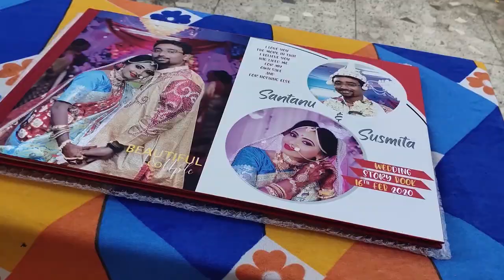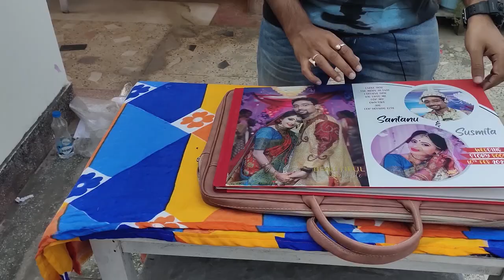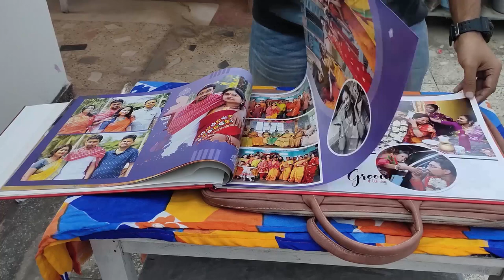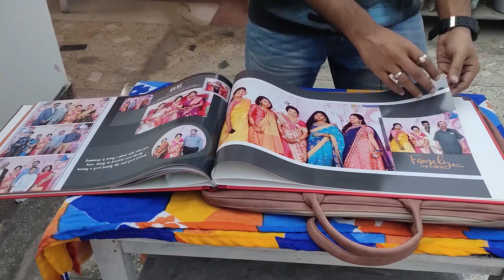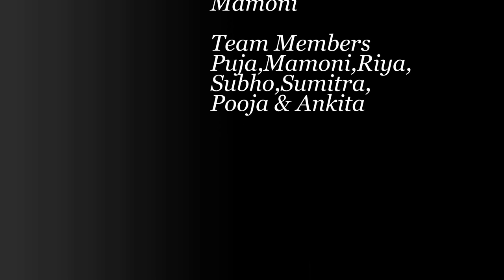Wedding Album.. How Does It Look???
Wedding Album Standard Size - 12x36 inches
Album Available - 15/20/25/30 Sheets
Album Covers Available - Emboss/Sparkle/Matte/Velvet
Album Pages Available - Matte/Glossy/Velvet/Metallic
Album Company Name - Klick

Videography - Debanjan sarkar